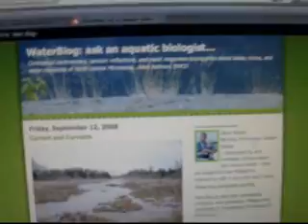project awesomenrss aquatic biology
another project of science